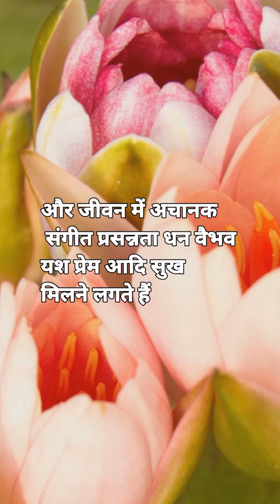For students...इसे सीखे और करें, जीवन बदल जायेगा/ Spirituality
credit - kaulantak peeth guru ji ko  प्रणाम
बचपन की पुरानी यादे holispecial manojmuntashir @CrazyXYZ @5MinuteCraftsYouTube
बचपन की पुरानी यादे!! yaden bachpan ki!!bachpan ki yaden/@5MinuteCraftsYouTube

बचपन की रुला देने वाली यादें (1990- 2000)||Bachpan ki rula dene wali yaadein ll

Hello friends में इस वीडियो में आपलोग को बचपन की ऐसी यादें के बारे में बताऊंगा जिसे आप शायद भूल चुके होंगे तो आप मेरा Video जरूर देखें ll

अगर आप लोगो को अच्छा लगे तो Subscibe और Like जरुर कर देना।🙏bachpan ke khel khilona
shortcopyright disclaimer under section 107 of the copyright act 1976, allownce is made for"purpose such as a critism, comment, news reporting, teaching, scollarship, and reasech fair use of content vedio credit goes to @5MinuteCraftsYouTube @5MinuteCraftsDIY @5MinuteCraftsPLAY @5MinuteCraftsFAMILY @5MinuteCraftsRecycle @5MinuteCraftsLIKE @5MinuteDECOR @5MCArabic @MRINDIANHACKER @CrazyXYZ @Chimkandi @RajGrover005  @Dushyant_kukreja @Priyal_Kukreja @ChetanMongaVlogs @Fact2Fact @Fact2Tech_Com @mistersonijiyt short

short videomonkey in salon

monkey cutting hairbaba ka buldozzer song

Mother monkey protecting her baby , mother monkey protecting baby from humaAfter the whole nation joined the BachpanKaPyaar trend online, Badshah brings to you the 10-year old wonder boy Sahdev Dirdo along with Aastha Gill and Rico to treat you for a full version of the viral song. While the original music was created by Mayur Nadiya, the new version is composed by Hiten and the lyrics of this new version have been written by Badshah himself. Directed by B2gether Pros, the music video features Sahdev along with Badshah, Aastha, and Rico in an absolutely fun and colourful setting which will surely get the fans dancing.